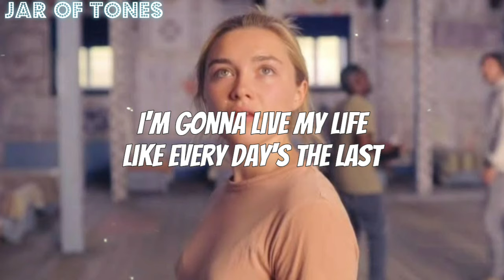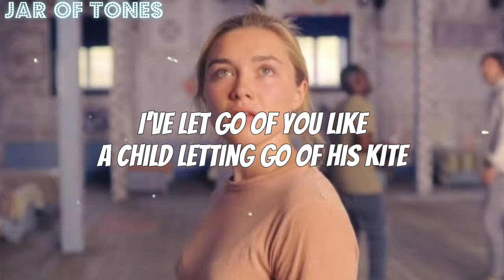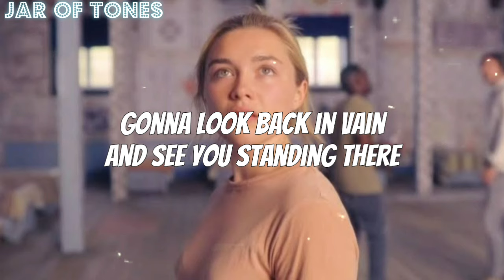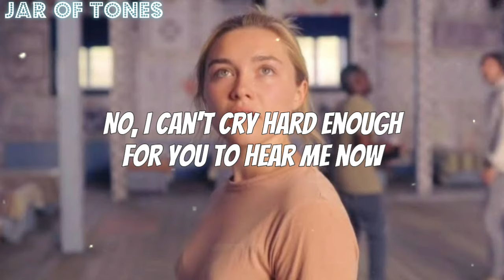Susan Ashton - Can't Cry Hard Enough (lyrics)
Lyrics
I'm gonna live my life
Like every day's the last
Without a simple goodbye
It all goes by so fast

And now that you're gone
I can't cry hard enough
No, I can't cry hard enough
For you to hear me now

Gonna open my eyes
And see for the first time
I've let go of you like
A child letting go of his kite

There it goes up in the sky
There it goes beyond the clouds

Gonna look back in vain
And see you standing there
When all that remains
Is an empty chair